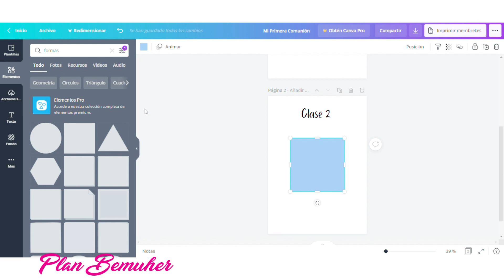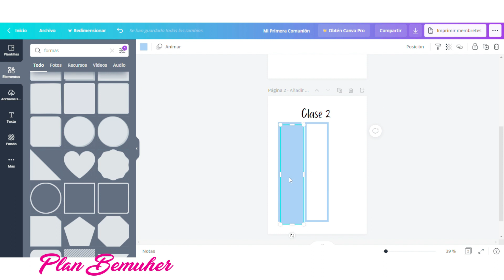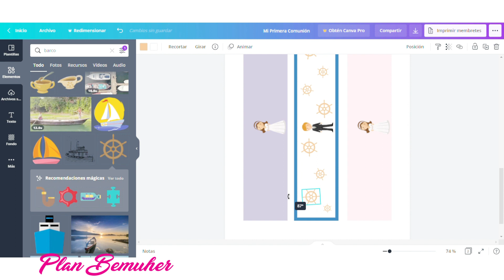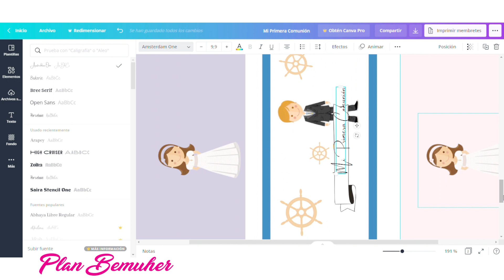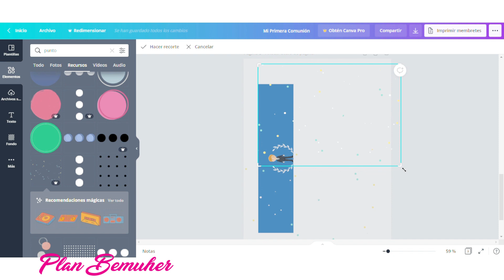Clase2 𝗘𝗧𝗜𝗤𝗨𝗘𝗧𝗔𝗦 𝗣𝗘𝗥𝗦𝗢𝗡𝗔𝗟𝗜𝗭𝗔𝗗𝗔𝗦 para BOTELLAS DE AGUA ✅ Monta tu 𝗠𝗘𝗦𝗔 𝗗𝗨𝗟𝗖𝗘 👈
¡Hola amigos! ¿Qué tal? En esta clase haremos etiquetas personalizadas para botellas de agua ¡Comenzamos, muak!

❤Papel utilizado en el curso